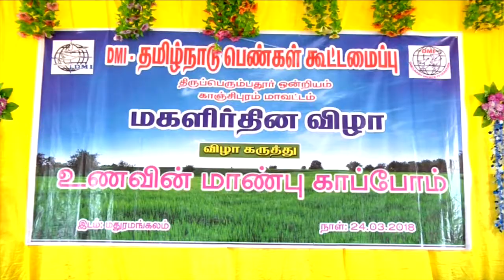DMI Kancheepuram District